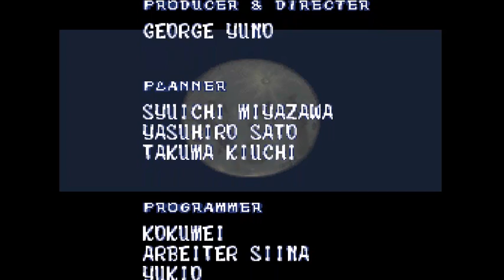Let's Play → Pretty Soldier Sailor Moon: Another Story [33]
We are in the final stretch and there is nothing but failure, failure and more failure. Enjoy! xD

Happy 4th of July to the neighbours below the border! :D